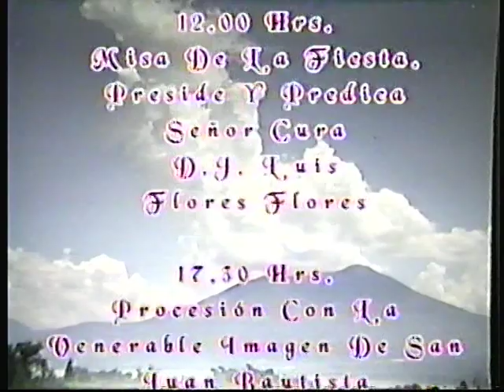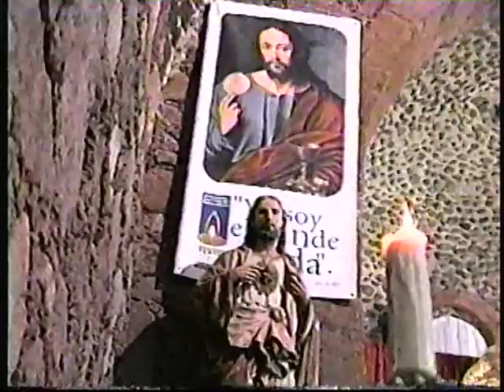VTS 01 2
2003  jesus hernandez